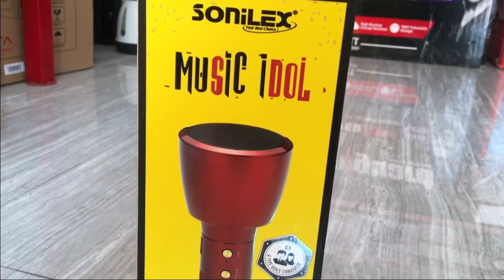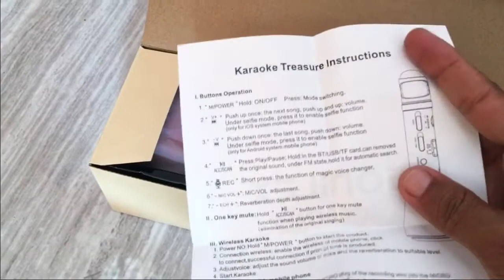Music I Dol Karaoke Singing Mic Speaker | Bluetooth Speaker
Sonilex Bluetooth Mic Speaker